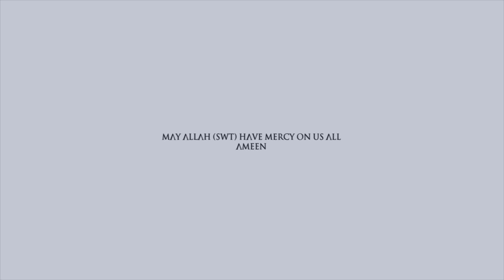Doors Of Tawbah Never Close - Emotional Motivation | The Silent Repenter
Speaker: Unknown

Some of the equipment we use are listed below. If you are thinking of purchasing anything from the list, we would appreciate you using our links, as they give us a small percentage, but the cost remains the same for you. Jazak Allahu Khairan:

Panasonic GH5 Camera

Panasonic 15mm Prime Lens

Olympus 12-40mm Pro Lens

Olympus 40-150mm Telephoto Lens

Meike 25mm Prime Lens

Atomos Shinobi Field Monitor

Falcon Eyes F7 Lights

Travel Tripod

Peak Design Travel Bag

Peak Design Camera Clip

Mavi Mini Drone

Skyreat Mavic Mini Filters

Hensych Drone Range Extender

Insta360 One R Twin Edition

Insta360 Extended Selfie Stick

iPad Pro 11

Apple Pencil 2nd Generation

ProCase iPad Keyboard

DJI Osmo Pocket Camera

Sterkmann Travel Bag